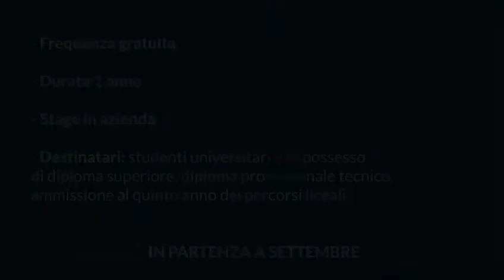Corso IFTS Tecniche per la Contabilità, il Controllo di Gestione e l'Amministrazione di imprese 4.0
Abbiamo intervistato Luigi Capuozzo, presidente di UGRC, partner del  Corso IFTS Tecniche per la Contabilità, il Controllo di Gestione e l'Amministrazione di imprese 4.0